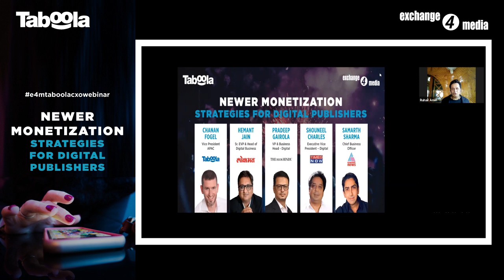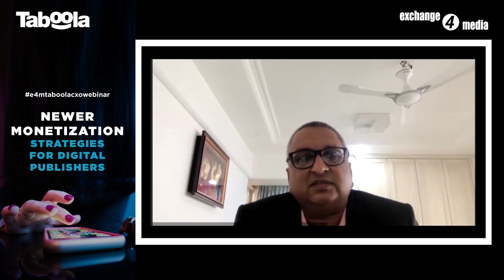E4M & TABOOLA PRESENTS - NEWER MONETIZATION STRATEGIES FOR DIGITAL PUBLISHERS